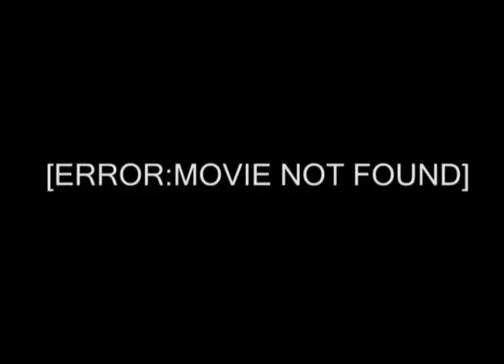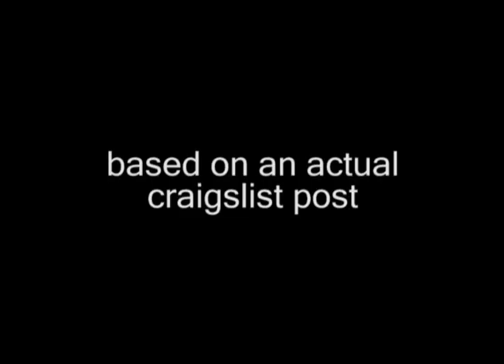You Suck at Craigslist - Vol. 333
When Spambots go hilariously wrong.